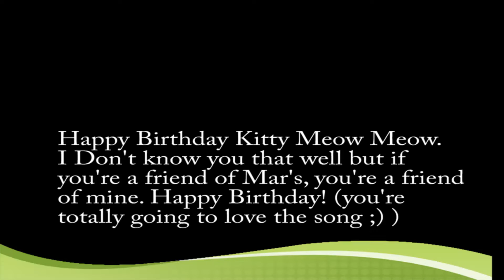Happy Birthday Kitty Meow Meow! (TTRMV)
TTRMV for Justin Bieber, created on Toontown Rewritten.